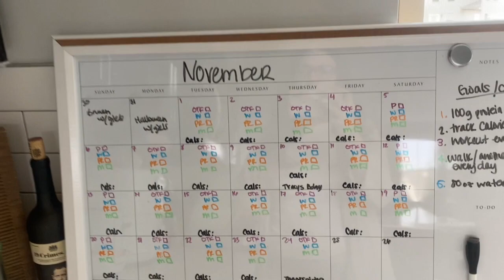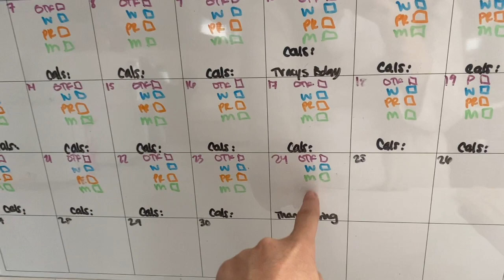NOVEMBER CHALLENGE! LETS GET BACK ON TRACK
Link to amazon storefront

code: SophiaD

Nail kit